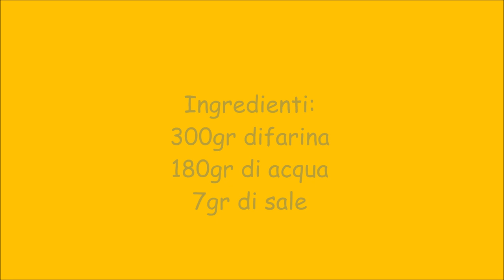gnocchetti di semola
gnocchetti di semola sardi solo acqua e semola rimacinata
Ingredienti:
300gr difarina
180gr di acqua
7gr di sale